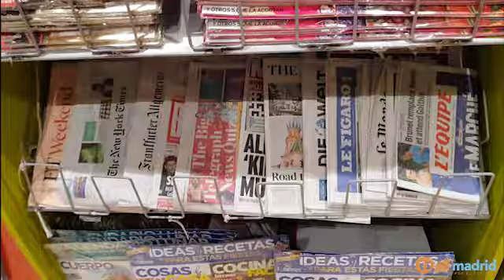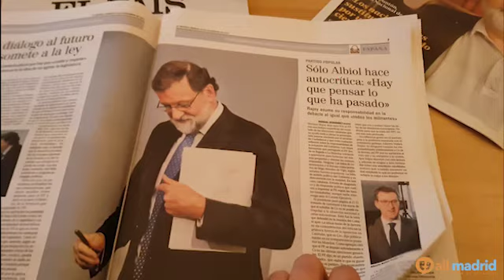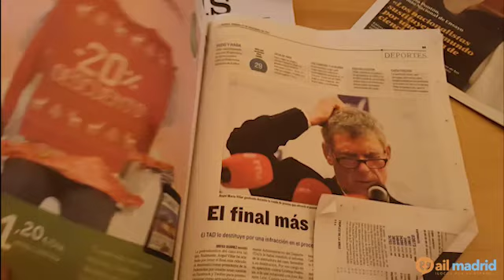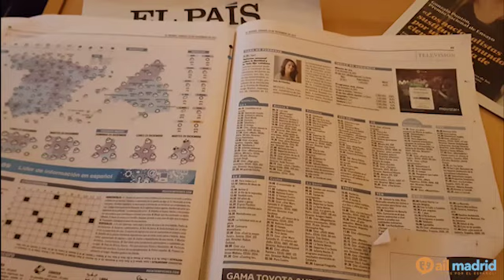Quioscos y prensa de España - Nivel B2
Los quioscos españoles tienen una gran variedad de productos que puedes ver, así como una gran variedad de periódicos. Nuestro profe Jesús nos explica que hay dentro de un quiosco y un periódico. Puedes encontrar la transcripción debajo:

TRANSCRIPCIÓN:
Hola amigos, bienvenidos al típico quiosco madrileño en la Puerta del Sol, en él podéis encontrar las típicas postales de la ciudad o los clásicos llaveros, además podréis encontrar los famosos bolsos con el nombre de la ciudad. Si queréis regalar algo original también podéis encontrar  pulseras hechas a mano. Si lo que os gusta es leer podéis encontrar revistas de todo tipo, algo muy bueno para todo el que aprende español. También podemos encontrar una sección con los periódicos más famosos. Si os gusta aprender de una manera divertida también tenéis una sección en la que podéis encontrar las famosas sopas de letras y los autodefinidos, algo que os servirá para enriquecer vuestro vocabulario. Si queréis endulzarte un poco mientras haces sopas de letras o autodefinidos también tienes la sección de chucherías en la que puedes encontrar chicles, caramelos o bombones. Ahora os presentamos tres de los periódicos más famosos en España. A vuestra izquierda podéis ver El  País, que es un periódico considerado como liberal o de izquierdas. En el centro tenemos El Mundo que es considerado un periódico centrista, y, a la derecha tenemos ABC que es un periódico considerado como conservador o de derechas. Os vamos a mostrar las secciones de uno de los diarios más famosos en España, El Mundo. La primera sección  es la de opinión, en ella varios autores analizan hechos de actualidad. Después nos topamos con la sección España o Nacional. A continuación nos encontramos la sección mundo o internacional. Tras esta nos encontramos con la sección de noticias de economía. En este caso podéis ver que hay un gran apartado dedicado a Cataluña. Tras ello encontramos la sección de cartelera, en la que se habla de los eventos culturales más importantes de la ciudad, en este caso Madrid. Después encontramos una sección de anuncios breves. Tras ella encontramos la sección deportiva o de deportes. A continuación, encontramos la sección del tiempo. Y, para terminar podemos encontrar la programación de telvisión. Pues eso es todo, ¿por qué ya que conoceis las distintas secciones de un periódico español no creais vuestras propias noticias? Un saludo y hasta pronto amigos.

Este vídeo es parte de una unidad completa y si quieres ver más materiales como este visita nuestra página